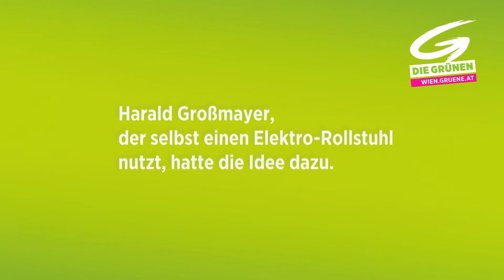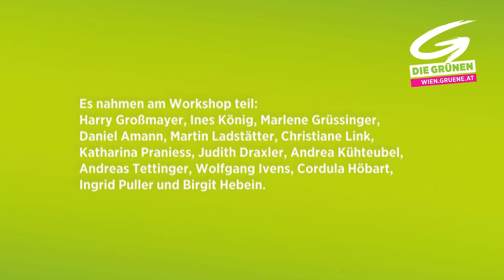Ohne Hindernisse ans Ziel kommen - Interview mit Harry Großmayer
Am 8. April 2015 testeten wir von den Grünen gemeinsam mit VertreterInnen von "Wiener Linien", "Balance", "Bizeps" und anderen interessierten Menschen die Wiener U-Bahn. Ziel war es, die Situation von Rollstuhlfahrerinnen und Rollstuhlfahrern beim Benutzen der U-Bahn aufzuzeigen. Ein Sonderzug der Linie U2 wurde bereitgestellt. Wir danken allen, die dabei waren!

Harry Großmayer, der selbst einen Elektro-Rollstuhl nutzt, hatte die Idee für diesen Workshop gehabt. Die Grüne Gemeinderätin Birgit Hebein sprach mit ihm nach der Veranstaltung. Hier ist das Interview in voller Länge.